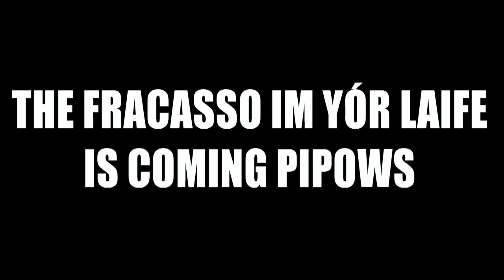Filme IT - A coisa (versão Dollynho)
Versão Dollynho do trailer do filme IT a coisa remake de 2017